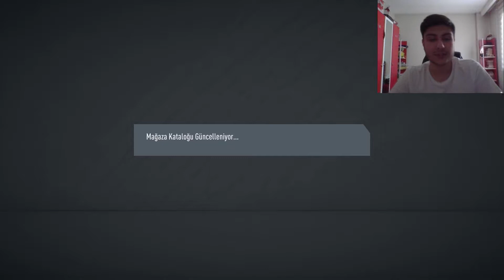FUT CHAMPIONS GOLD 1 VE DIVISION RIVALS ÖDÜLLERİNİ AÇIYORUZ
FUT CHAMPS 20-8 VE DIVISION RIVALS RANK 2 ÖDÜLLERİ AÇIYORUZ. ORSİC GÖREVİ HAKKINDA KONUŞUYORUZ.